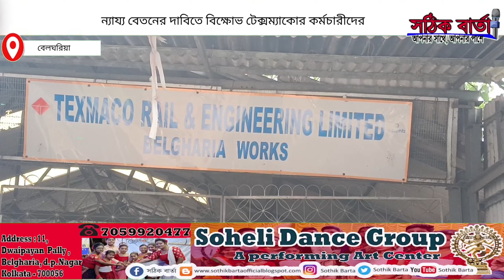Belgharia News: ন্যায্য বেতনের দাবিতে টেক্সম্যাকো কারখানার সামনে বিক্ষোভ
ন্যায্য বেতনের দাবিতে টেক্সম্যাকো কারখানার সামনে বিক্ষোভ